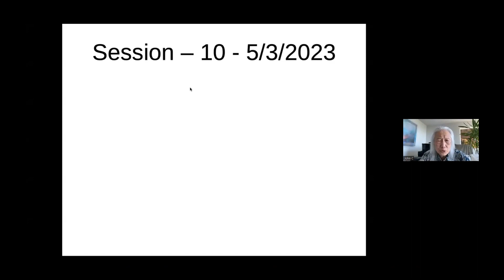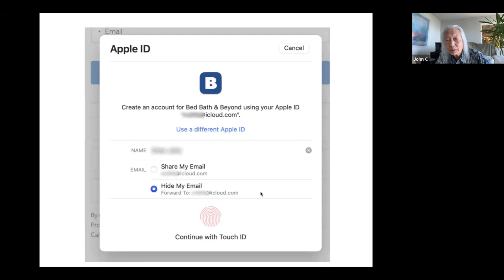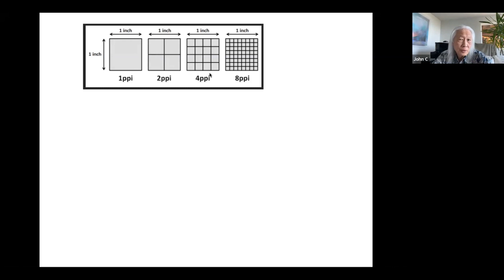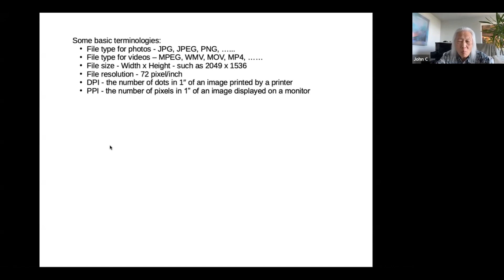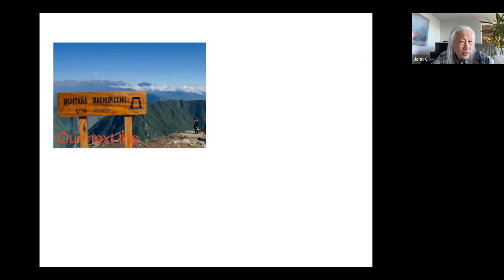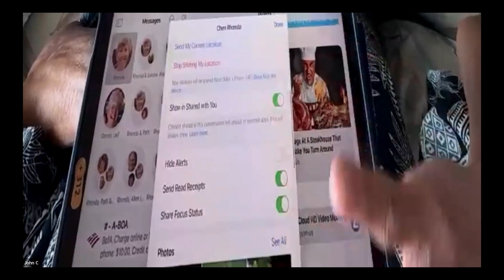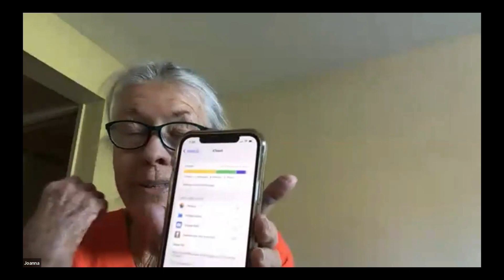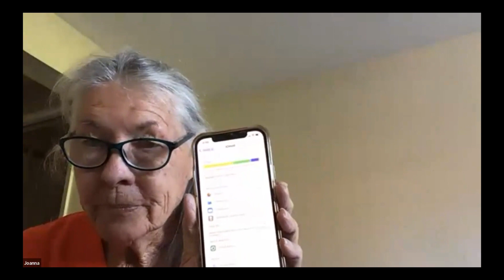Tech talk—Tips & tricks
A monthly check-in with John Chen. This month:
• Some handy Tips & Tricks on your device, such as Dictation, Screenshot, and other shortcuts.
• After you take a photo, what are some basic & simple ways to make it better?